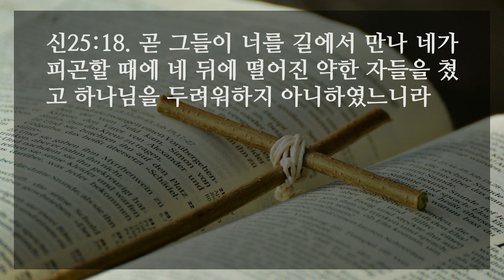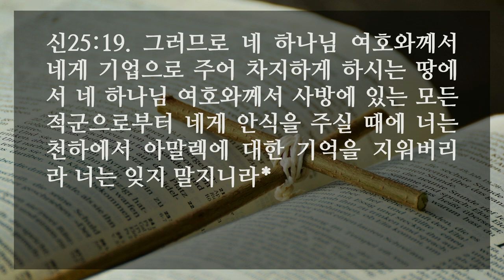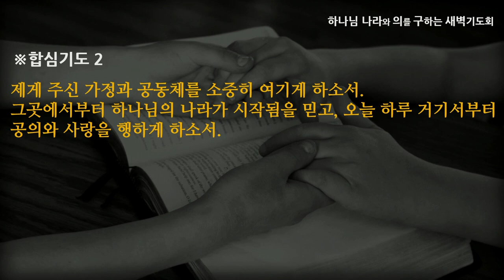[선한목자교회] 새벽기도 2022년 11월 04일 | 신명기의 선교전략 Doing이 아니라 Being - 안재영 목사 [신명기 25:1-19]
신명기의 선교전략 Doing이 아니라 Being - 안재영 목사 [신명기 25:1-19]